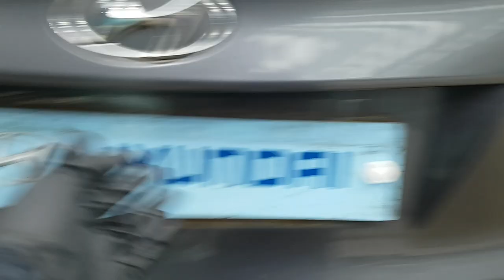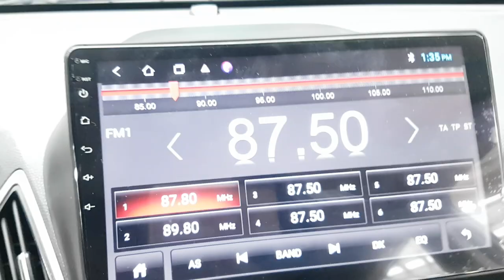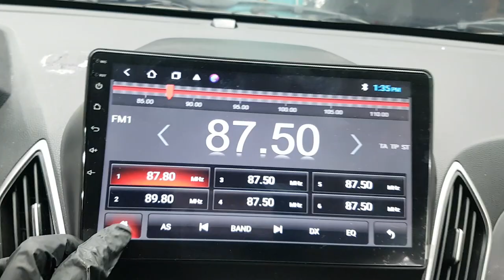HYUNDAI TUCSON 2010 AU014796 | Vehículos Coreanos Sena Trading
HYUNDAI TUCSON 2010 AU014796 for sale!